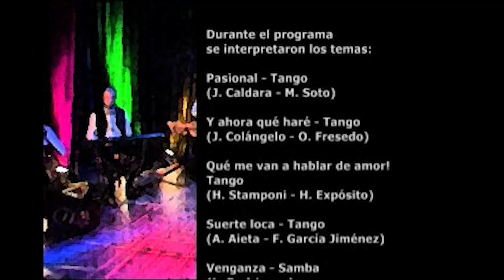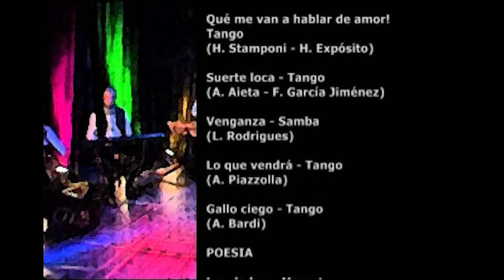Por el Tango con Nolo Correa EPISODIO 214